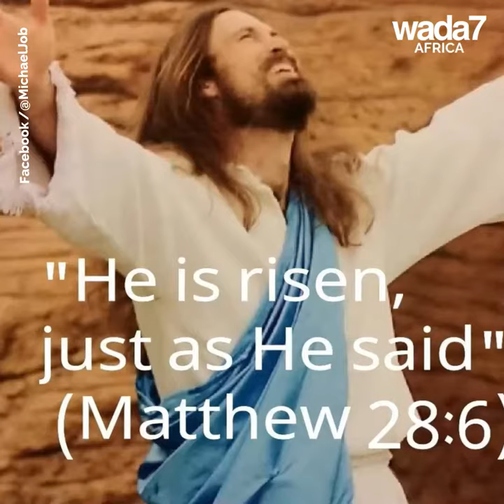Jesus made a little stopover in Kenya! 🙏🏽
We tell you all about the visit of the son of God to Kenya! 🙏🏽